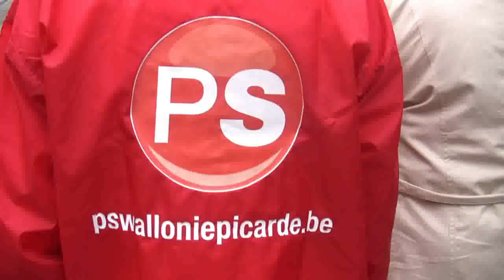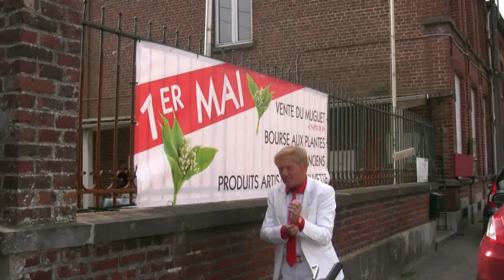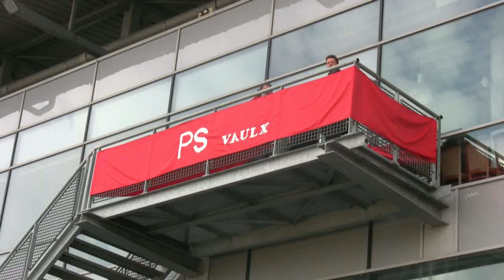Fête du 1er mai: une journée marathon pour Daniel Senesael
Comme chaque année, le député-bourgmestre et Président de la Fédération PS de Wallonie picarde, Daniel Senesael, a participé au Grand rassemblement d’ART Wapi avant de sillonner la Wallonie picarde afin de saluer les différentes sections qui organisaient leur traditionnel repas du 1er mai.